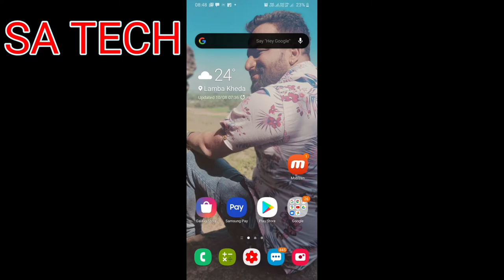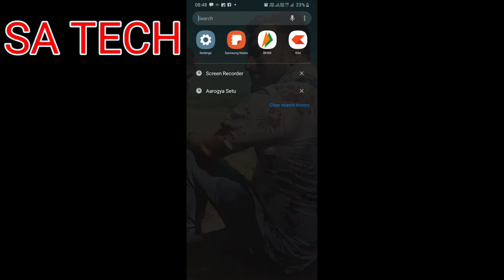How To Hide Apps On Samsung Galaxy A30s, How to Hide Apps On Samsung One UI 2.O,Hide Apps On Samsung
In this video i describe about How to Hide Apps on Samsung Galaxy A30s,  How to Hide Apps on Samsung mobile